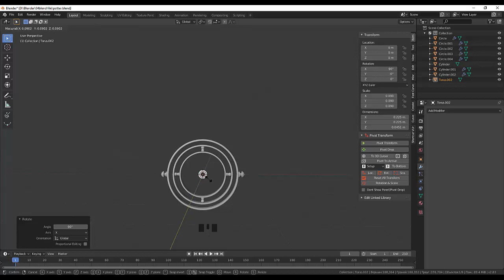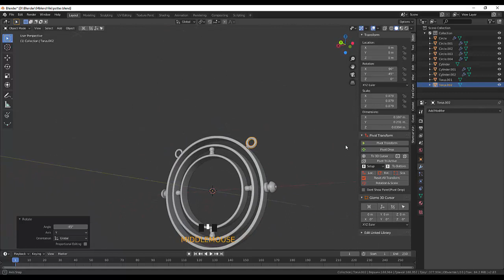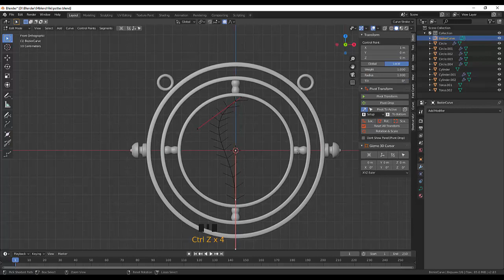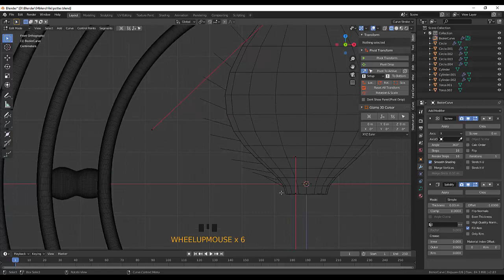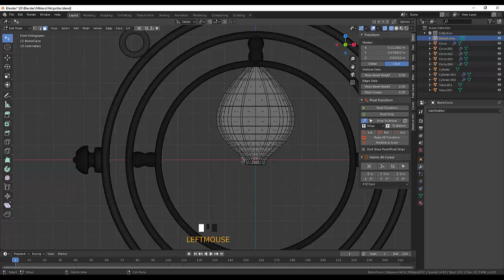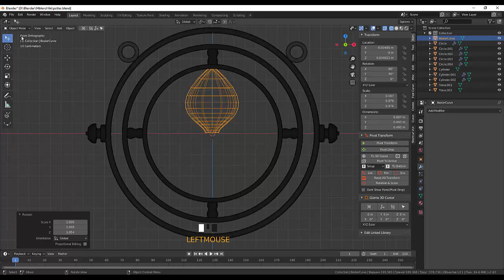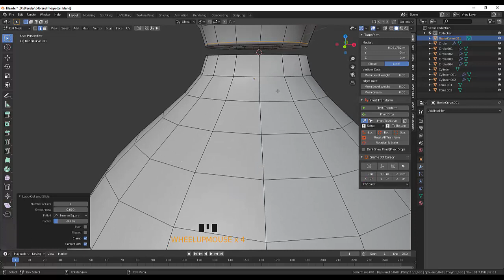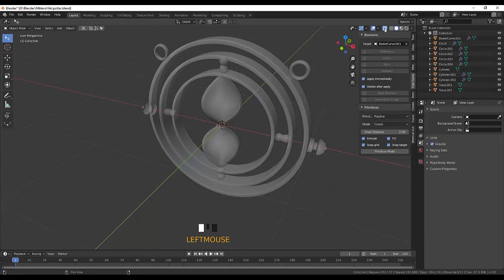71.Blender Hard Surface. Time Turner (Part 3)